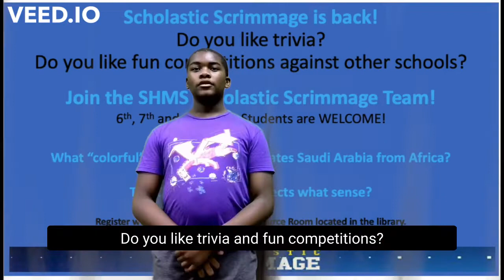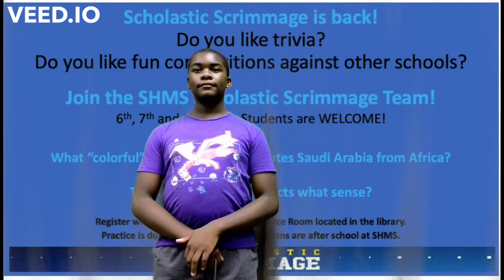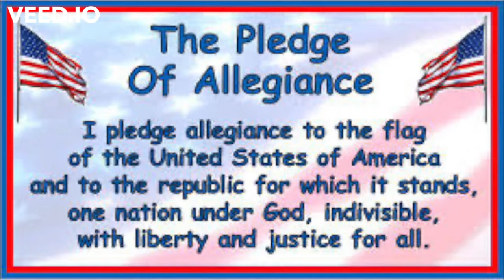SHMS News Sept 20th, 2022